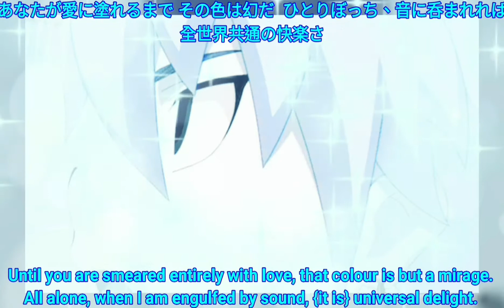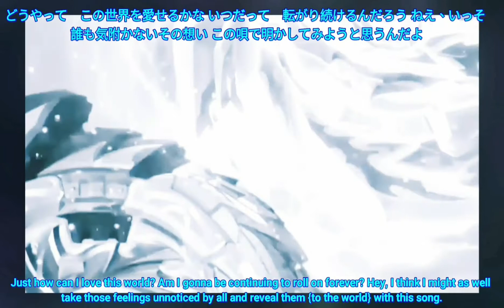【MAD】Nightcore🎵🎶 れい reisirose💙 アンノウンマザーグース ベイブレードバーストフリーデラホヤ Beybladeburst Indigodelahoya💙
lyrics translation from Vocaloid Lyrics Fandom

English translation by Forgetfulsubs